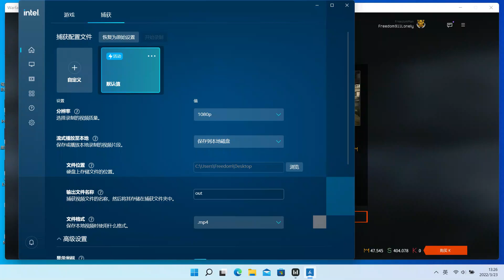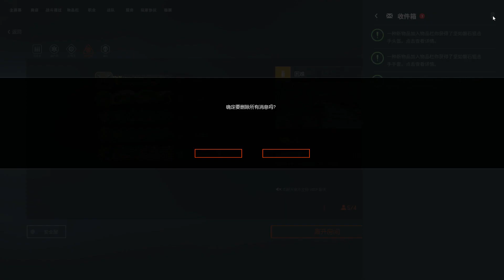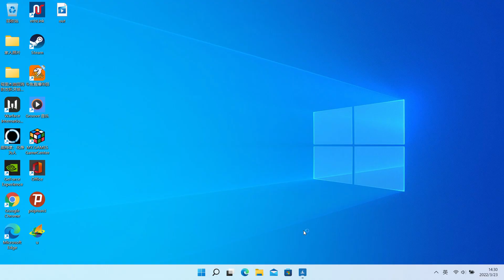Warface 战争前线 PVE 一日全图 通关视频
战争前线美服战队招募
战队名称：FreedomMan战队
YY频道：39443525
我们的Facebook交流小组：战争前线

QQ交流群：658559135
入队要求：游戏长期玩家
战队介绍：原国服黑眼特种部队
加入我们，有你更彩。
欢迎大家订阅和支持
本片版权为北美服FreedomChina秦战队以及本游戏发行商所有，转载需注明出处与网址，并禁止一切未经授权的盗片行为。
游戏简介：
    《战争前线》（英语：Warface）是由德国Crytek公司研发的一款第一人称射击游戏。游戏使用Crytek自有的CryENGINE 3引擎，拥有四种特色鲜明的职业、PVE合作通关模式和PVP多人对战模式并存以及DIY枪械改造系统。在中国大陆由腾讯公司运营，在俄罗斯由Mail.ru运营，在韩国由Nexon运营，在越南由goPlay运营，在巴西由Level Up! Games运营，土耳其地区由Crytek运营，在欧洲和北美地区由My.com (Mail.ru旗下子公司)运营，Xbox 360版本由Microsoft Studios运营，在泰国由NETPLAY运营。目前中国大陆地区、韩国地区以及Xbox 360版本已停运。中国地区版本已于2017年由炎色娱乐重开[3]，但并未得到Crytek正式授权，实为私服运营[4]。My.com已表明有意向在中国与亚洲地区开设官方服务器并对游戏再进行简体中文化，且在欧美服务器拥有账号的亚洲地区玩家可以将其数据转移至中国亚洲服务器[5]。官方已确认服务器将会架设在香港。